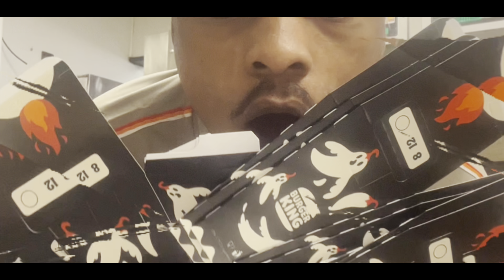Burger King employee punching the clock in the morning